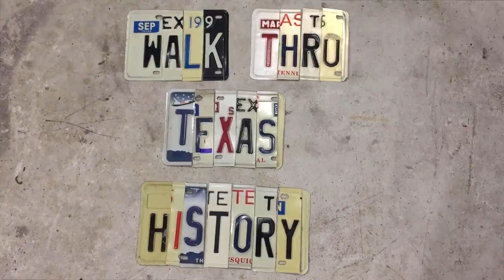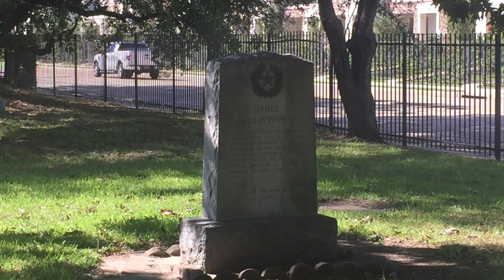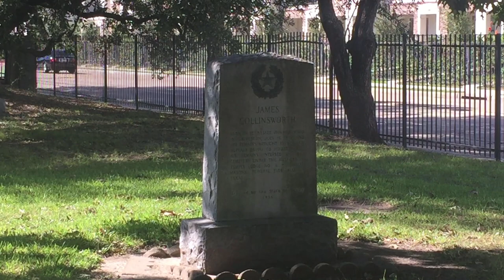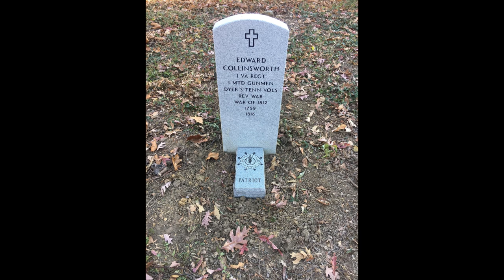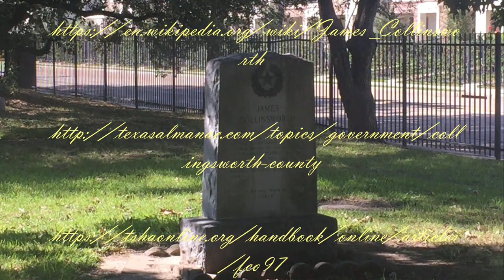True Texas Legend James Collinsworth - WTTH 45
Walk Thru Texas History look into the life of James Collinsworth from his meager beginnings in Tennessee to San Jacinto Vet and Texas Presidential Candidate.  He always will be a special place to me in Texas History as my bias to him is evident.  I hope I can honor my 5th great uncle James T. Collinsworth.